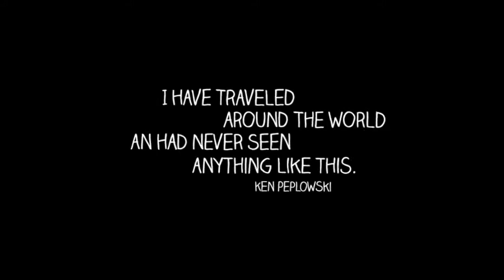A Film About Kids and Music. Sant Andreu Jazz Band.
OFFICIAL TRAILER